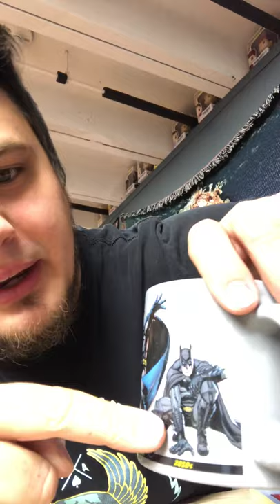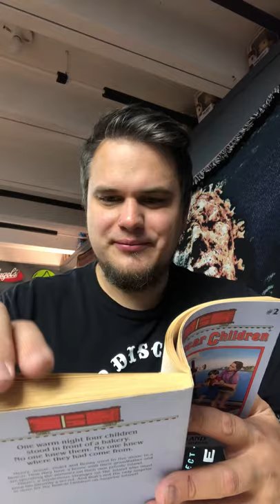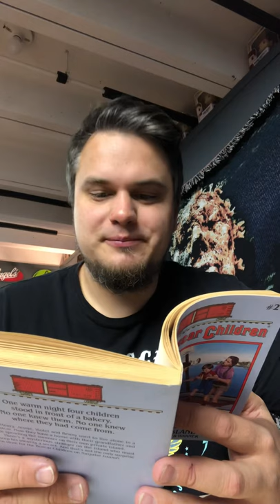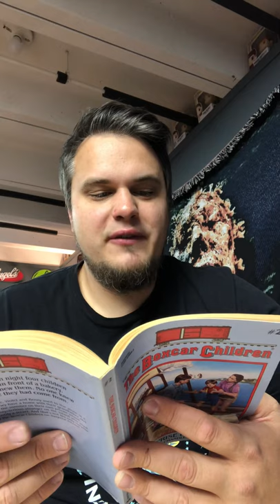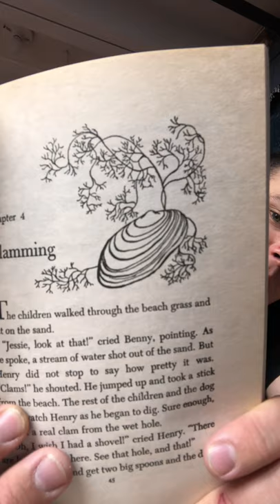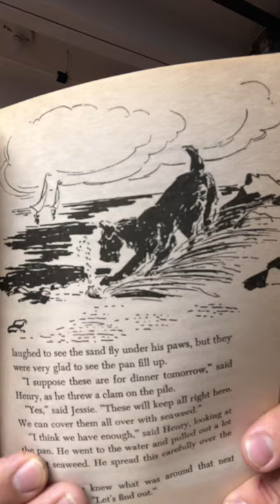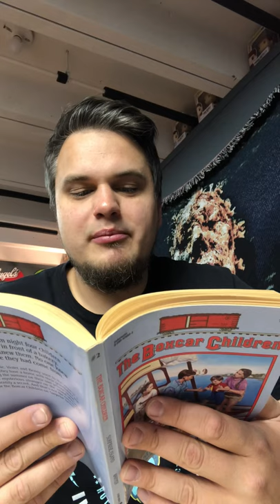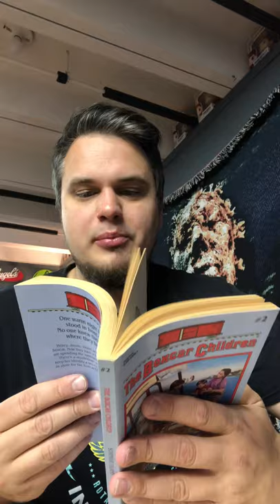“The Box Car Children: Surprise Island”